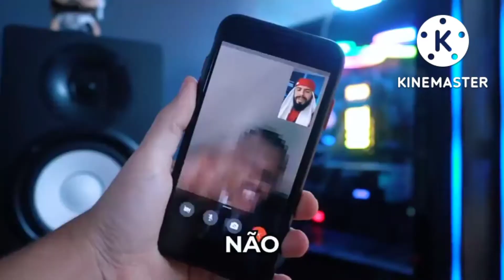Melhores Rimas Parte 8